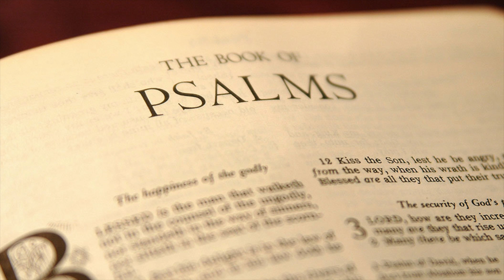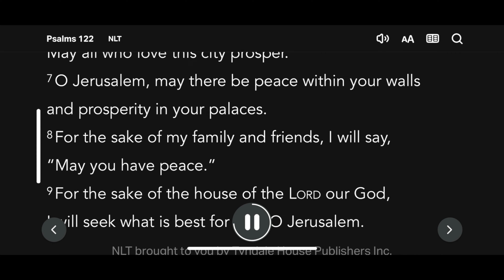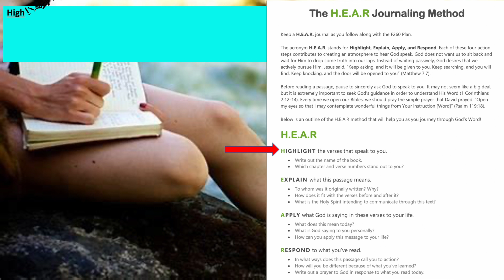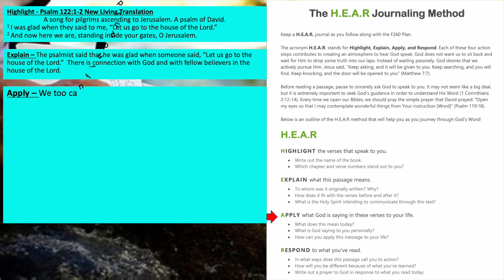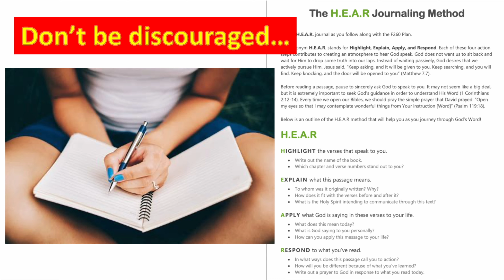Psalms Chapter 122 New Living Translation - HEAR Journaling, You can do it!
HEAR Journaling - Psalms Chapter 122

Highlight - Psalm 122:1-2 New Living Translation
A song for pilgrims ascending to Jerusalem. A psalm of David.
1 I was glad when they said to me, “Let us go to the house of the Lord.”
2 And now here we are, standing inside your gates, O Jerusalem.

Explain – The psalmist said that he was glad when someone said, “Let us go to the house of the Lord.”  There is connection with God and with fellow believers in the house of the Lord.

Apply – We too can find purpose and peace in serving in the house of the Lord.  How do you know you are in the right place of worship and service?  Well I would say, ask the Lord, seek Him for His clear direction.  He has called each of us to serve somewhere.  We can only be at peace and contentment when we are right in the middle of God’s will for our lives.

Galatians 5:13-14 New Living Translation 13 For you have been called to live in freedom, my brothers, and sisters. But don’t use your freedom to satisfy your sinful nature. Instead, use your freedom to serve one another in love. 14 For the whole law can be summed up in this one command: “Love your neighbor as yourself.”[a]

Respond – Lord thank You for making my way clear, I strive to honor and serve You and others as You have provided clear direction.  I look so forward to gathering in Your house Lord with my fellow brothers and sisters to learn, grow, and to serve You faithfully and obediently.  Amen.

YouTube Music – The Hardest Part by Jeremy Blake